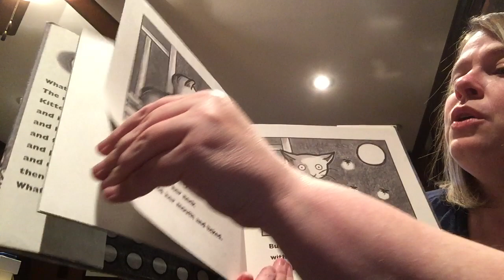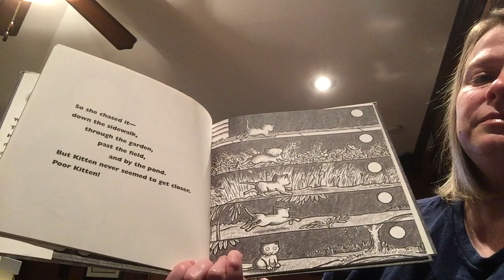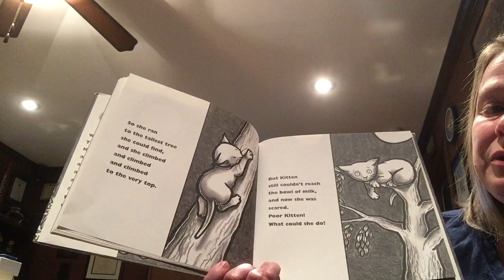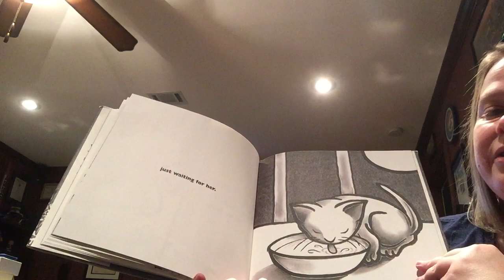G01 - Story Time: Kitten's First Full Moon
Mrs. Hall readys Kitten's First Full Moon for story time.